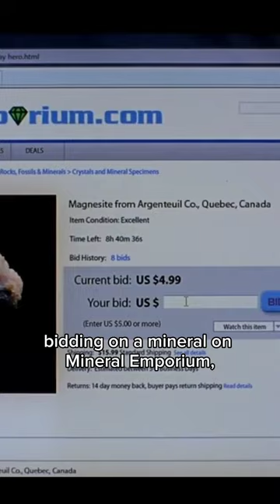Did You Notice This in Breaking Bad Season 4 Episode 1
Did you notice this in Breaking Bad season 4 episode 1? In the scene where Hank is on his laptop bidding on a mineral on 'Mineral Emporium', the address bar indicates that the web page is saved as a file on Hank's desktop computer under the folder "Mad Props", rather than being accessed through the internet. I'm not sure Hank can bid or buy minerals online from that kind of address.

the address bar shows a file path "C:\users\mad props\desktop\mineral emporium screen\ebay hero.html".